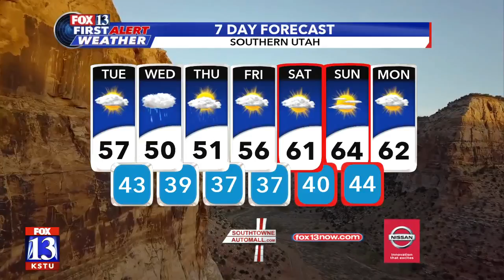Monday evening weather